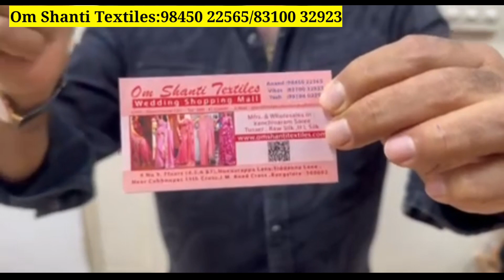Chickpet Bangalore Wholesale Saree Collection All Variety Saree Collection||Single Courier Available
Shop adress :
Om Shanti Textiles:
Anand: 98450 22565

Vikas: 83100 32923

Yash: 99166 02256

# 9, 5th Floor, Honnurappa Lane, Siddanna Lane, Near Cubbonpet 15th Cross, J. M. Road Cross, Bangalore - 560 002.

Shrigandhavlog
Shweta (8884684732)